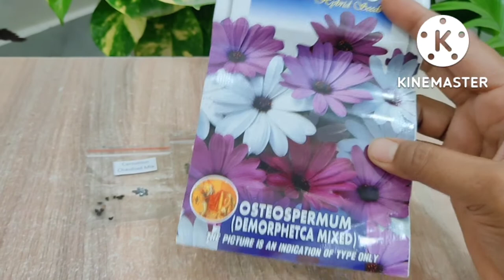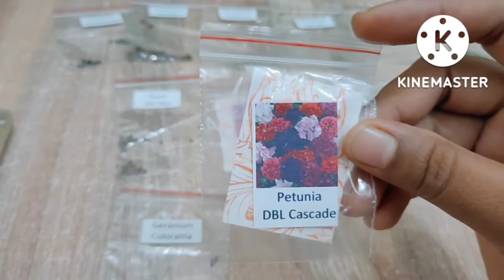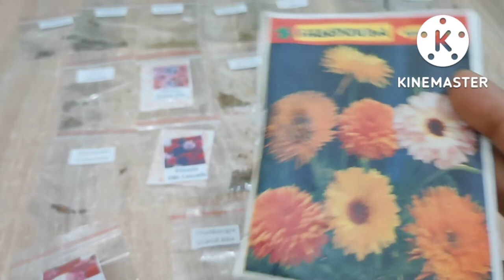Winter season me seeds se grow hone wale flowers// Online shopping of flower seeds//Hindi/Urdu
september_october_me_seed_se,lagae_jaane_wale_flowers

Mr. Govind (Seed seller)